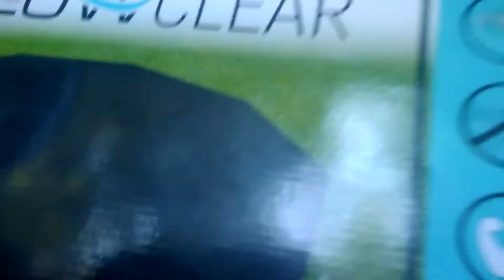The pool cover